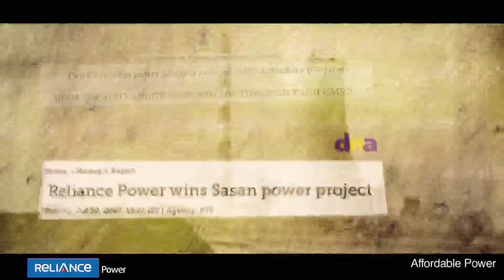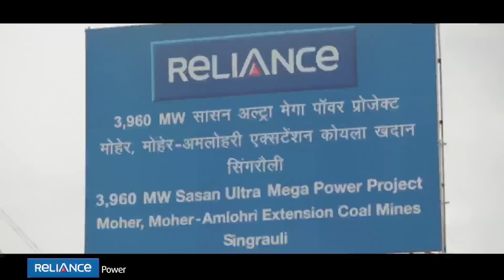The Journey of 3960 MW Sasan UMPP | 2013 | Reliance Power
This short film premiered in the Annual General Meeting of the company is an effort to express the challenges, the passion and the gigantic effort by Team Reliance to build the world's largest integrated coal mine and power plant. This film commemorates the start of operations of its first supercritical 660 MW.

About Reliance Power:
Reliance Power Limited, a part of the Reliance Group, is India's leading private sector power generation company. The company has the largest portfolio of power projects in the private sector based on coal, gas, hydro and renewable energy, with an operating capacity of 2,545 MW. The company also has the largest captive coal reserves in the private sector in India, estimated at two billion tonnes. Besides, the company is developing coal mines in Indonesia and coal bed methane blocks in India.